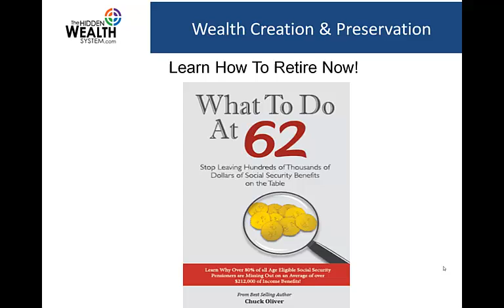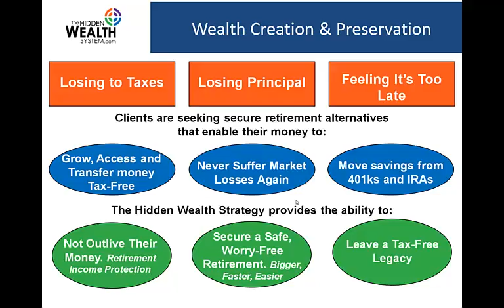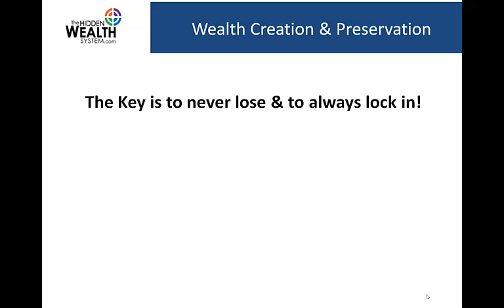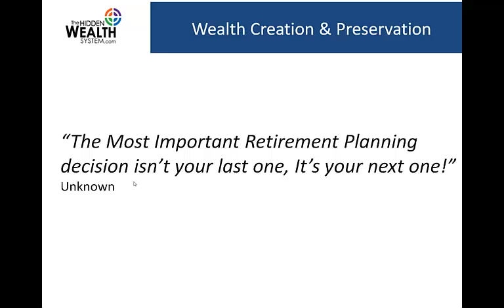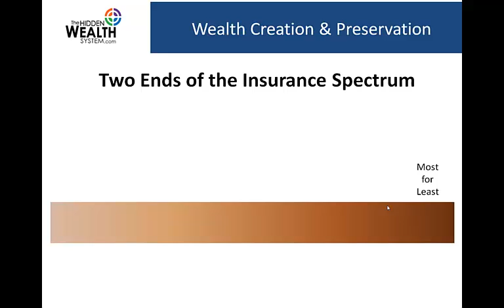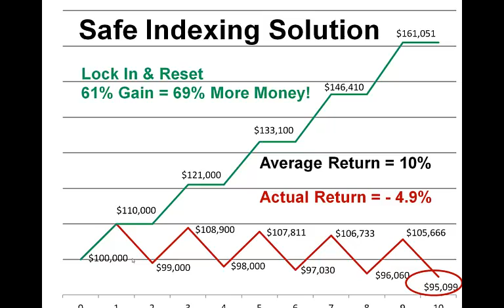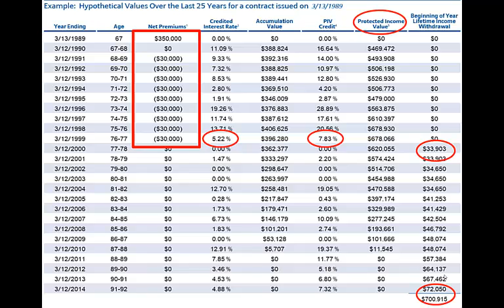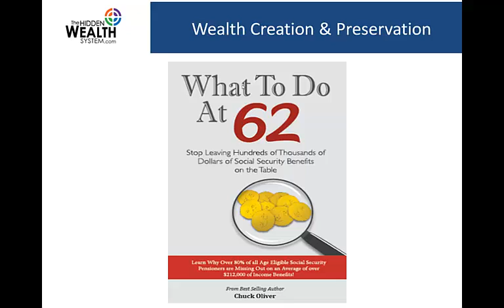Chuck Oliver - What to do at 62 Webinar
Let Chuck Oliver and the hidden wealth system help you protect your savings and your retirement